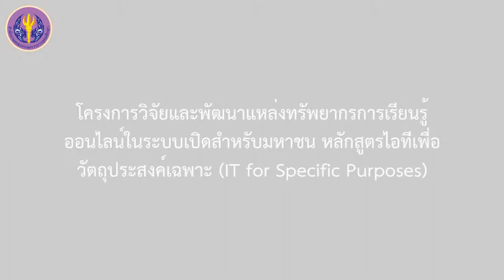การเรียนรู้ภาษาผ่านเกม: The Sims